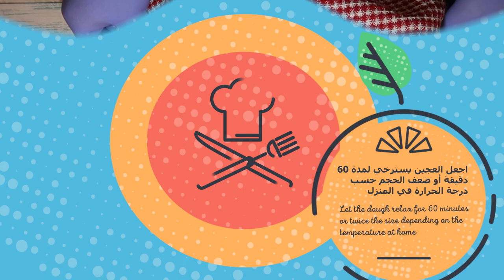اكثر خبز محبوب للاطفال و الكبار فينو خلية النحل